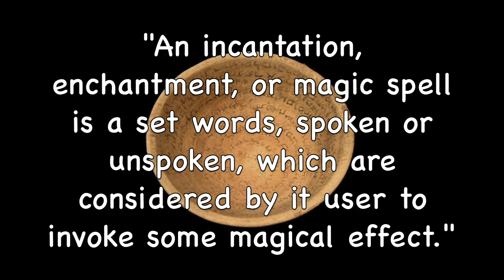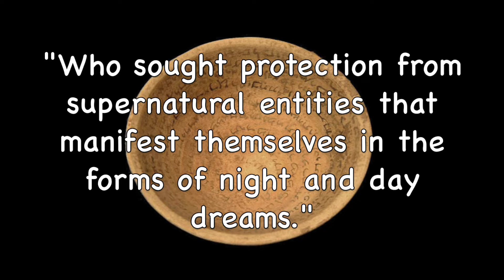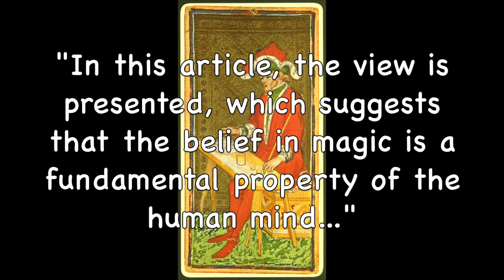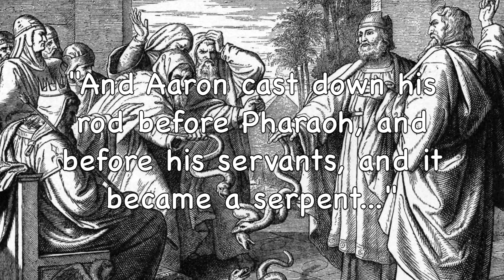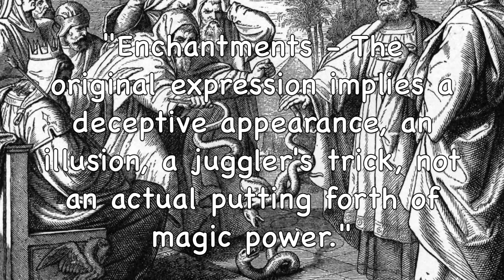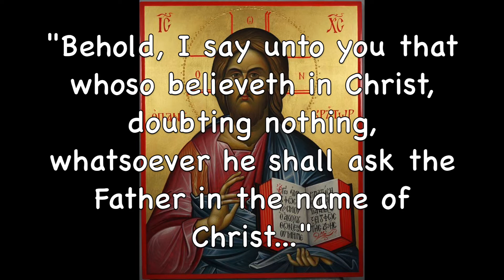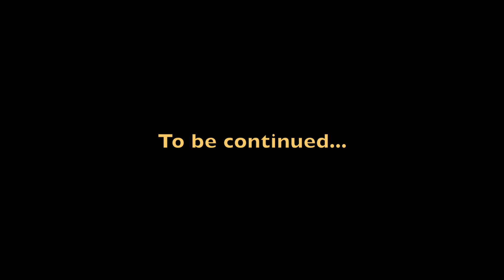Planets of the Apocalypse | Exodus and Apocalypse (CXXXII)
Magic is the art of producing a desired effect through the use of techniques designed to control supernatural agencies of the forces of nature. Modern science believes that magic violates know physical laws. However, magic is practiced universally even among scientists. Magic is real and fundamental to the gospel of Jesus Christ. The name of Jesus Christ, when expressed vocally, is an incantation.